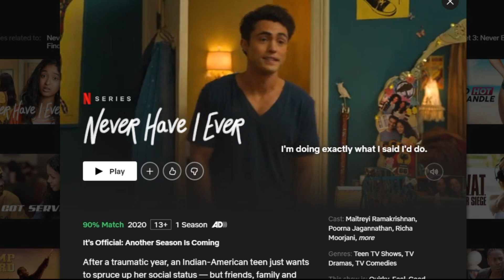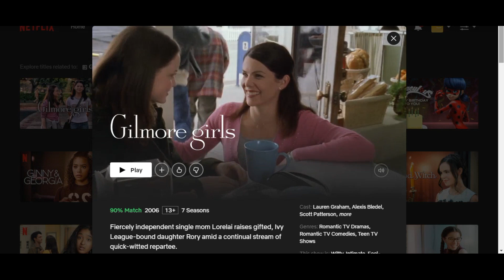3 Shows Like Ginny and Georgia